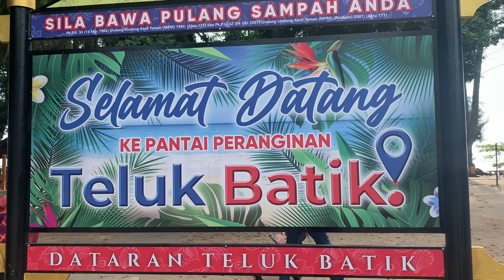Ambil Angin Di Teluk Batik || Tempat Menarik Di Manjung Perak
Cuti-cuti Jom bawa keluarga berjalan-jalan di Teluk Batik.Mandi Pantai,main pasir dan macam² aktiviti lagi.Boleh Berkelah atau beli sahaja makanan yang di jual disini.
Pantainya bersih sekarang ni.Pengunjung tidak boleh membuang Sampai disini.Tong Sampai memang tidak disediakan tetapi Pengunjung perlu membawa Sampah sendiri pulang bersama.
Kera masih ada Tapi kurang dari dulu.Dulu pernah datang sini dan tinggal sekejap makanan.Habis di kenduri kan oleh kera.Punyalah ramai dia bawa geng.Takpelah Rezeki kera² tu.
Bot ada di Sewa untuk mengelilingi pulau.boleh main Banana bot juga.Disini disediakan kawasan camping Bagi yang berminat untuk aktiviti luar.chalet juga ada disini.
Jom ke Teluk Batik.Dengar deruan imbalances.Nyaman.